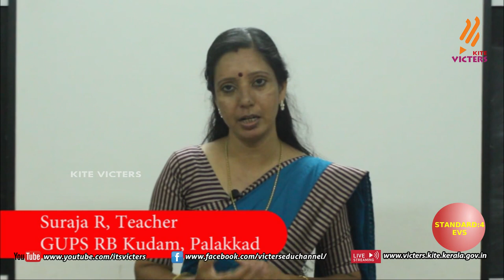KITE Palakkad STD 4 EVS Chapter 1 Episode 4 (First bell Tamil medium - பஸ்ட் பெல்)